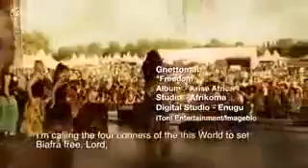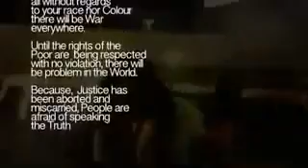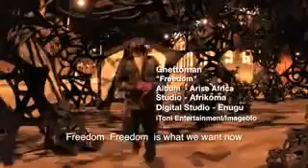BIAFRA freedom song